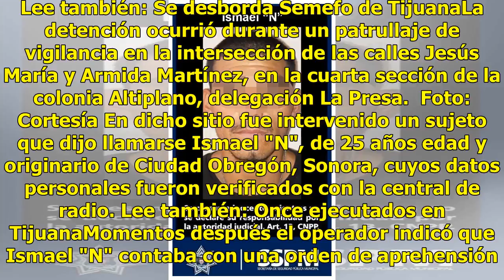Arrestan a sonorense acusado de homicidio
Tijuana, Baja California.- Agentes de la Policía Municipal de Tijuana aseguraron a un individuo que contaba con una orden de aprehensión por el delito de homicidio. Lee también: Se desborda Semefo de TijuanaLa detención ocurrió durante un patrullaje de vigilancia en la intersección de las calles Jes...